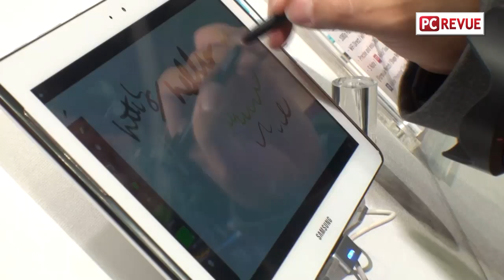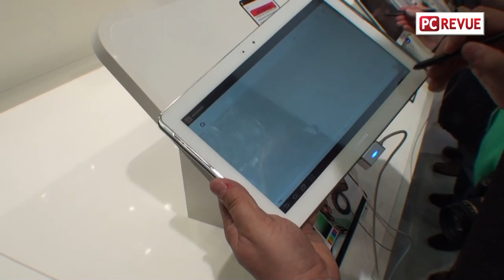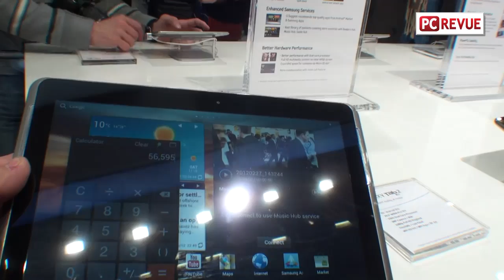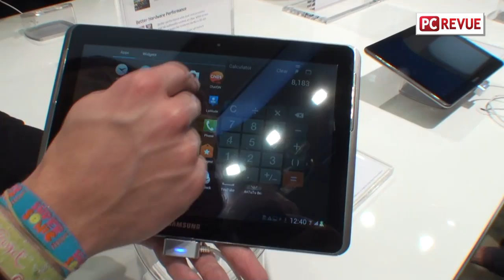MWC 2012 Barcelona Part 2- Samsung Galaxy Note 10.1 a Galaxy Tab 2 10.1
Predstavenie ponuky spoločnosti Samsung na MWC 2012